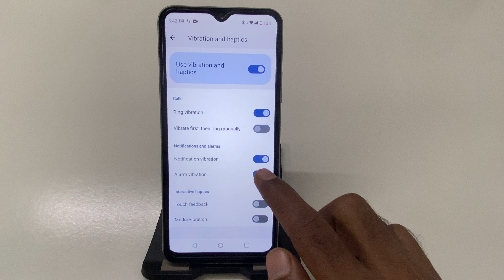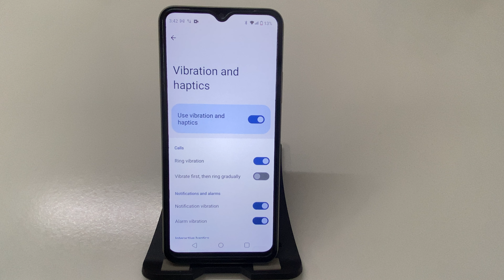How to on off Media vibration in Realme C61 || How to Turn Media Vibration On Off on Realme C61 Easy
Realme C61: Step-by-Step to Enable/Disable Media Vibration
Managing Media Vibration on Realme C61 – Quick Tutorial
How to Control Media Vibration Settings on Realme C61
Realme C61: How to Turn On/Off Media Vibration
Simple Steps to Enable/Disable Media Vibration on Realme C61
Realme C61: Easy Guide to Media Vibration Settings
How to Customize Media Vibration on Realme C61
Turn Media Vibration On/Off on Realme C61 – Full Tutorial
Realme C61: Quick and Easy Steps to Manage Media Vibration